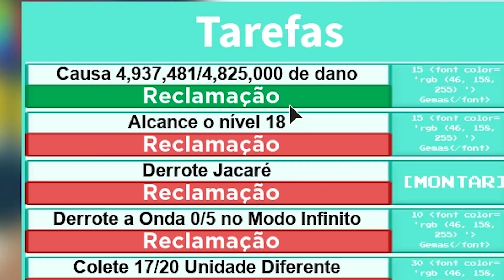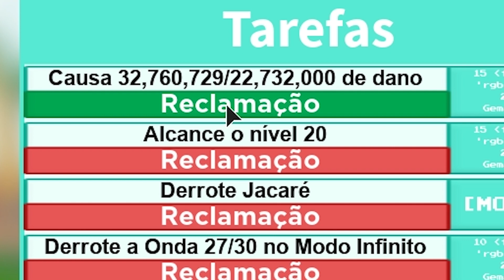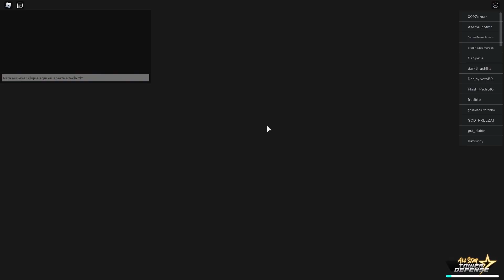NOOB a PRO EP. 5 !! WAVE 60+ com esse PERSONAGEM no ALL STAR TOWER DEFENSE! GASTEI 2700 GEMAS NELE 😭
somemorenewcoode - Redeem code for 150 Gems (NEW)
isitthenewerayet - Redeem code for 150 Gems
hchgaming - Redeem code for 150 Gems

✓ COMPARTILHE
✓ E SEJA FELIZ (: